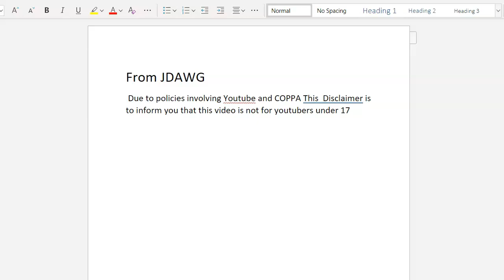Eminem aka Feminem is a racist and a culture vulture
Here are the two racist songs from Eminem that exposed his racism Foolish Pride So Many Styles